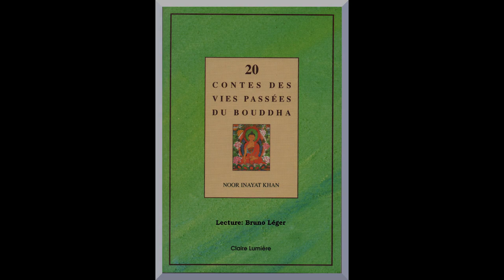Conte - L'épreuve du maître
Conte extrait du recueil de "20 contes des vies passées du Bouddha" paru aux éditions Claire Lumière.
Ce conte est particulièrement intéressant car il met en lumière l'observateur intérieur, notre nature véritable, la conscience.